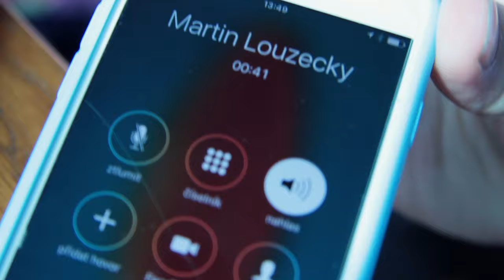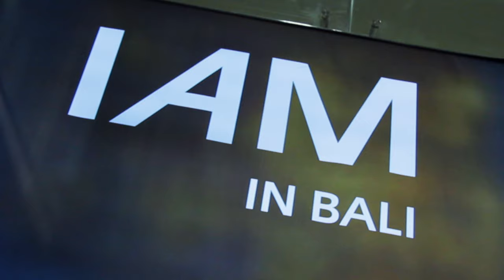Bali - Jedeme na Bali - PeFu&Lukyson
Dost bylo práce, jedeme na Bali!

Technika a střih:
Canon 60D
Canon 17-85mm T4-5.6